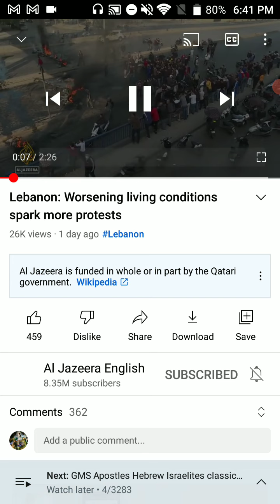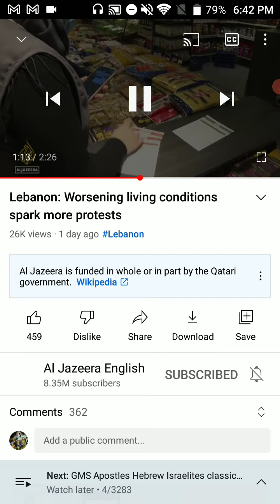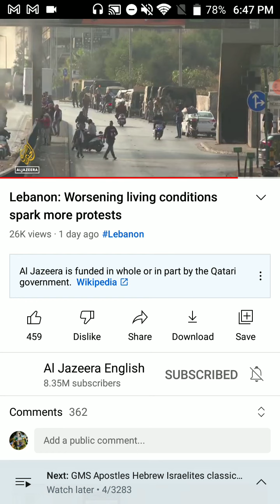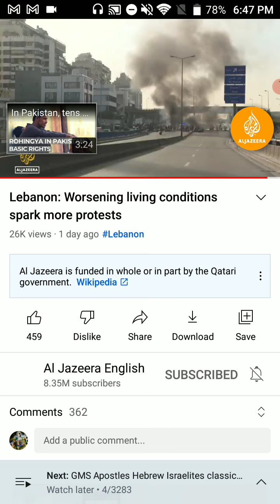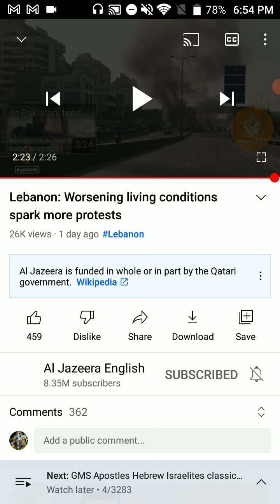On this addition of comingtoamerica